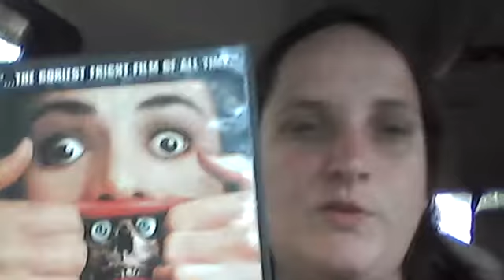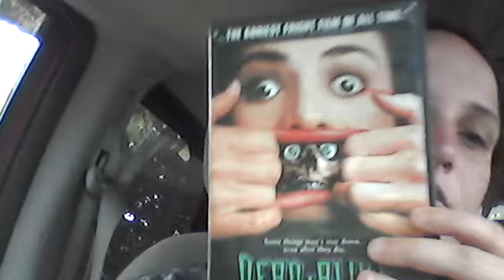Dead Alive (1992)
My review of "Dead Alive".